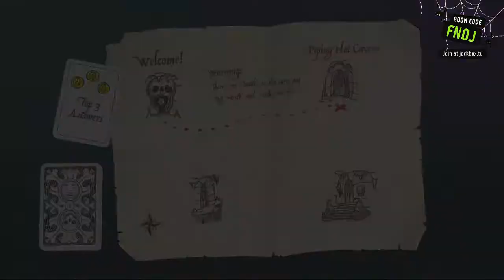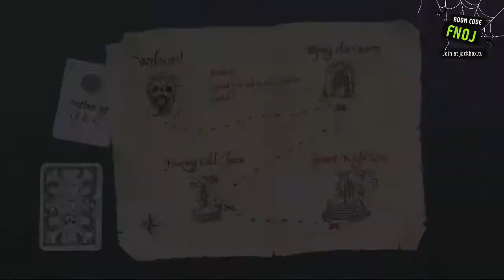The Jackbox Party Pack 8: Poll Mine (Part 4)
0:00 Round 1 (Bagel Order!)
2:55 Round 2 (Bowling Team Names)
6:30 Round 3 (Toolbox Buddies)